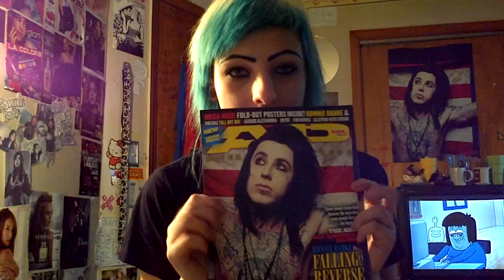"I'm like herpes because, I'm baaaaaaaaaaacccckkkkkk!:D"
I was talking without thinking...